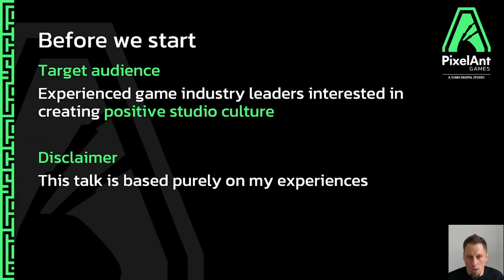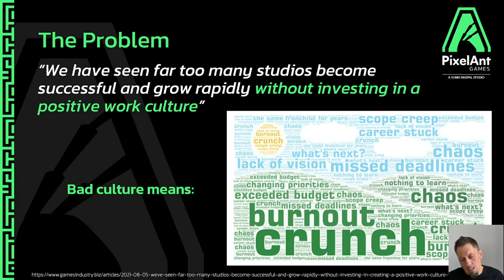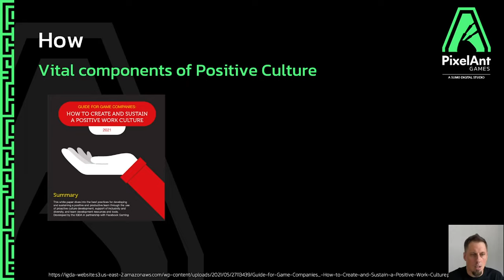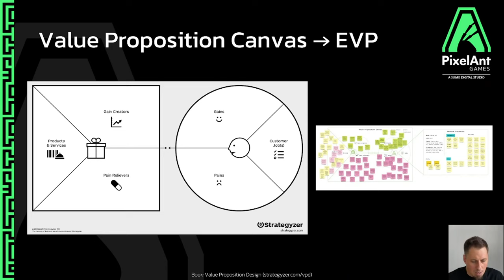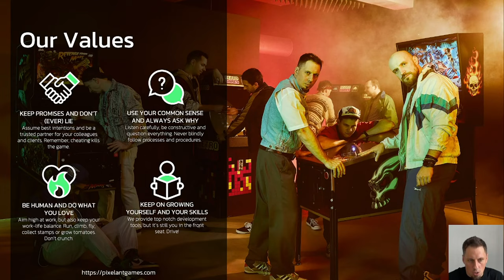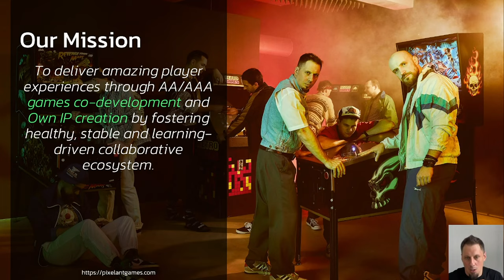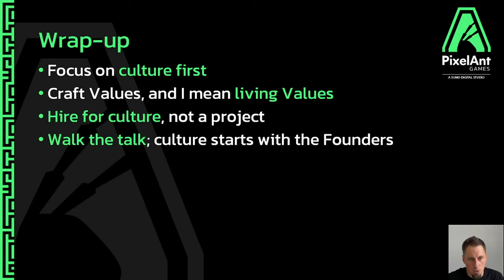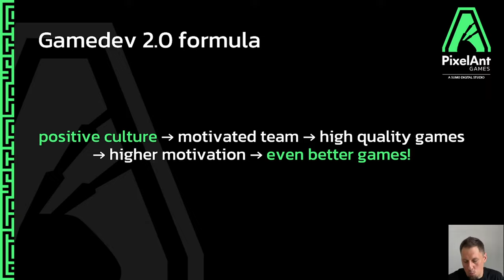Paweł Rohleder [PixelAnt Games] - Gamedev 2.0: our way to bring fun back into game development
We all have seen many studios grow rapidly without investing in a positive work culture. Majority of the studios start with the project idea first, then hire developers for the project and the work culture just “happens” along the way. Game development industry deserves a change in the mindset and the way how studios are being built in a long-term view.

Our idea for this is fundamentally different: start with defining the culture, then hire people for the culture, and then move on to the projects.

In this video Paweł Rohleder, PixelAnt Games co-founder, shares his personal experience from crafting studio culture while learning from being a part of the Sumo Group.